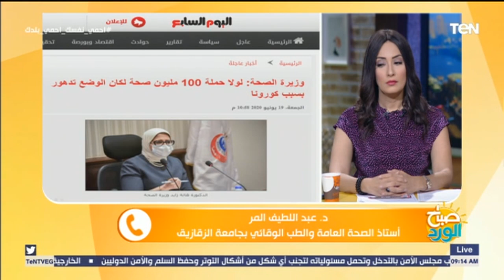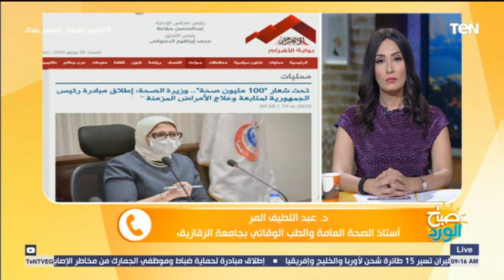صباح الورد - استاذ صحة عامة وطب وقائي يكشف تفاصيل مبادرة الرئيس لعلاج أصحاب الأمراض المزمنة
صباح_الورد - كشف الدكتور عبد اللطيف المر أستاذ الصحة العامة والطب الوقائي بجامعة الزقازيق عبر مداخلة هاتفية ببرنامج صباح الورد اليوم السبت تفاصيل مبادرة الرئيس لعلاج أصحاب الأمراض المزمنة في القاهرة والجيزة

برنامج صباح_الورد يتضمّن العديد من فقرات تعنى بكل ما يهم المشاهد المصري متابع الفترة الصباحية ومتابعة الاخبار بكل ما تتضمنه من سياسة واقتصاد ، الصحة ، الجمال والرياضة اليوميّة وفقرات خدمية تخاطب احتياجات المواطن من معرفة أسعار سلع وخدمات واحوال طرق، نشرة اخبار الصباح التي تعتمد على أهم الاخبار الفنية والرياضية والاجندات المختلفة الثقافية منها والرياضية والسياسية ويشارك في تقديمه مباشرةً على الهواء مها بهنسي وسمر نعيم وأحمد خيري وحسام الدين حسين